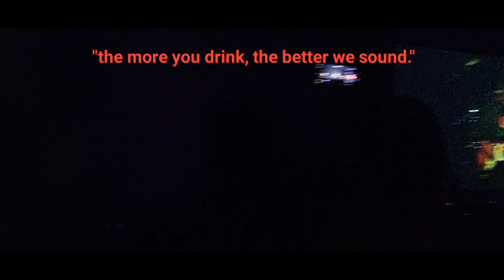Eraserheads Reunion 2023, Pechanga California 5/28/23. Watch how the audience reacted.